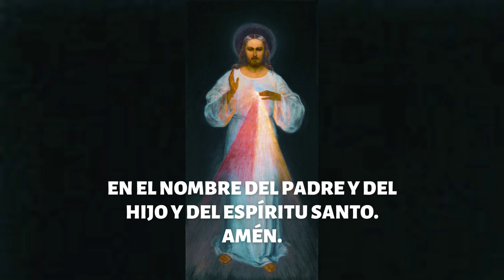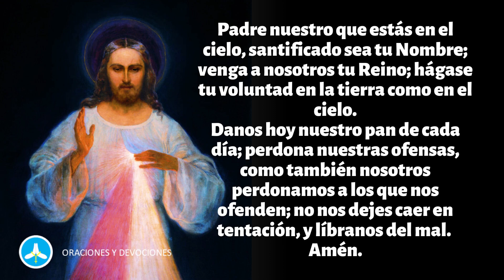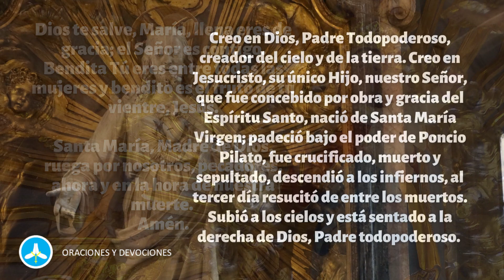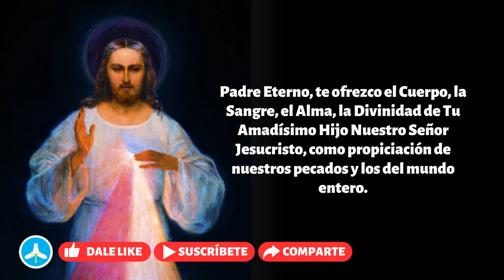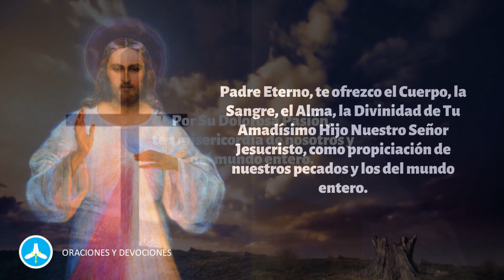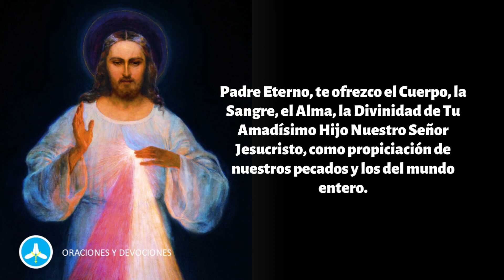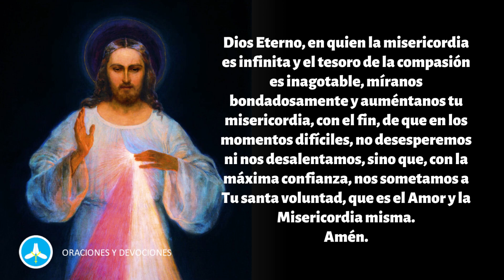Coronilla de la Divina Misericordia de hoy jueves 31 de agosto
Rezo de la Coronilla a la Divina Misericordia y Evangelio del día de hoy jueves 31 de agosto 2023